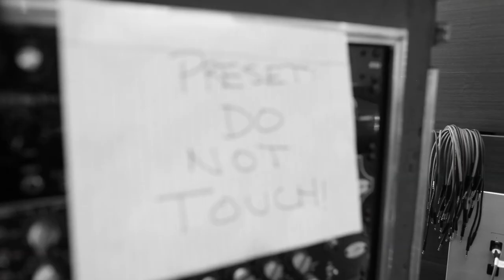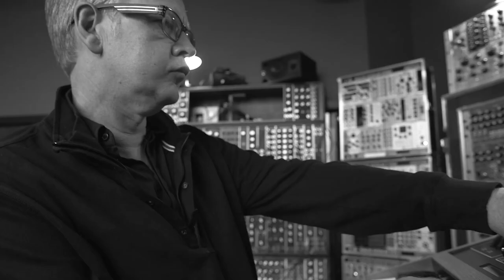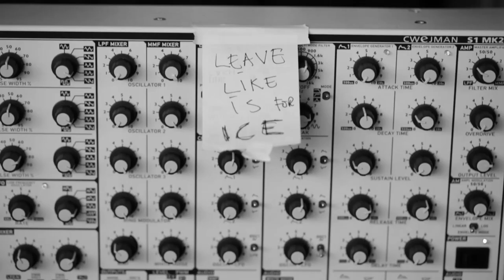Depeche Mode - The Making Of Delta Machine EPK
"Delta Machine". The new album from Depeche Mode. March 25th (Europe) / March 26th (North America).